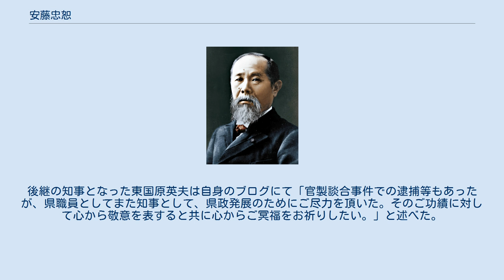安藤忠恕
安藤 忠恕（あんどう ただひろ、1941年（昭和16年）3月9日 - 2010年（平成22年）4月30日）は、日本の政治家。
公選第16代宮崎県知事。
 宮崎県西都市出身。
宮崎県立妻高等学校、宮崎大学学芸学部卒業。
 1964年に宮崎県に入庁。
総務部人事課長、商工労働部長などを歴任。
1998年には県庁を退職し翌年の宮崎県知事選に出馬するも落選。
2003年には自営業者や主婦層を支持基盤とした「草の根選挙」を展開し、前知事の後継と目されていた民主、社民推薦の牧野俊雄を破り初当選を果たした。
2005年10月には公約通り、副知事に元体操選手の坂佳代子を起用した。
 2006年11月に発覚した宮崎県官製談合事件の責任を問われ、12月1日、県議会が知事の不信任決議案を賛成40票反対なし欠席2人で可決した後、事件への関与を認めることになるとして、一旦は議会を解散させず自らも辞職しないという方針を表明したが、その後辞職の意思を表明し、12月4日で知事職を辞職した。
 12月8日、競売入札妨害（談合）容疑により宮崎県警に逮捕された。
裁判では一二審で懲役3年6月の実刑判決を受けて上告していたが、2010年4月30日午前3時45分、悪性リンパ腫のため入院先の県立宮崎病院で死去した。
69歳没。
後継の知事となった東国原英夫は自身のブログにて「官製談合事件での逮捕等もあったが、県職員としてまた知事として、県政発展のためにご尽力を頂いた。そのご功績に対して心から敬意を表すると共に心からご冥福をお祈りしたい。」と述べた。
 ^ そのまんま日記:2010年4月30日『口蹄疫』 - Ameba Blog